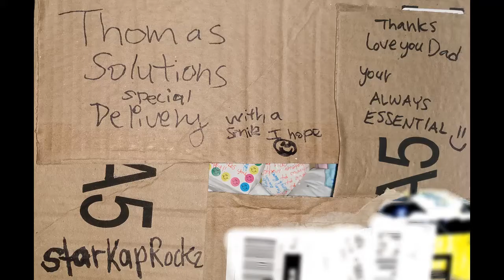StarKapRockz # 85 don't lose hope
April 2020
Hamilton, Ontario, Canada